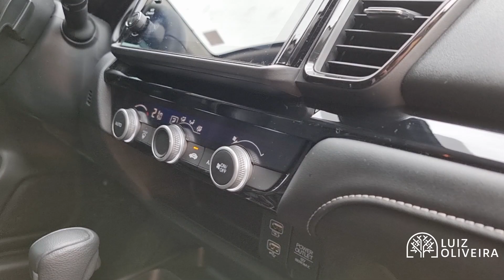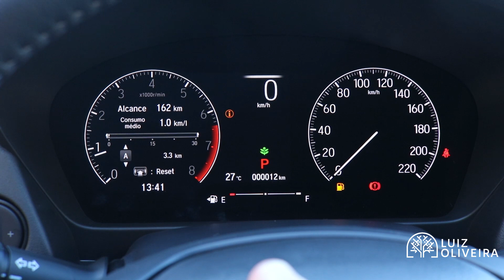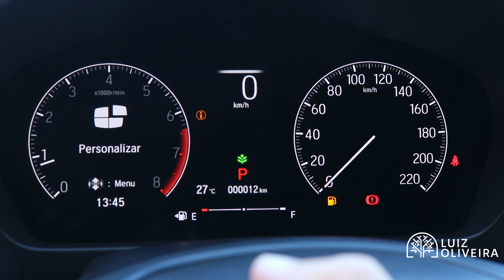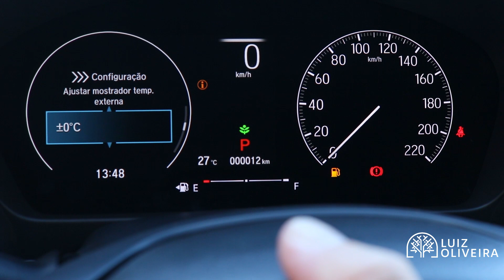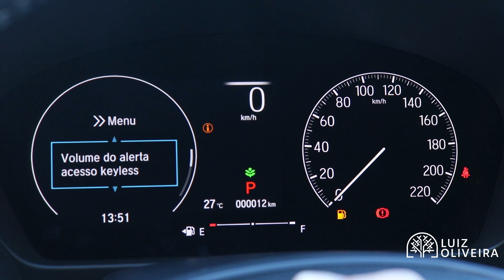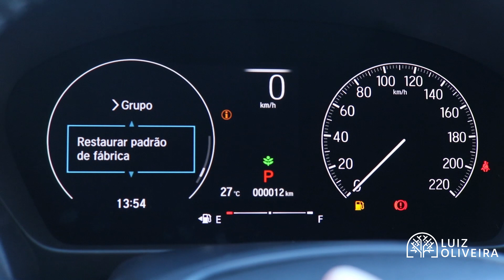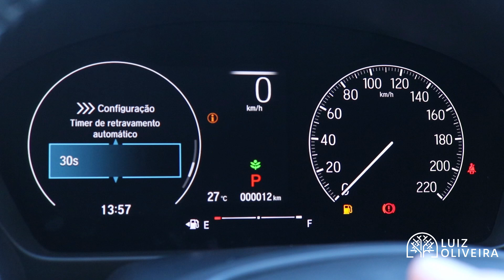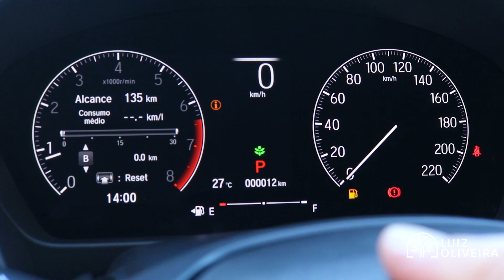Painel | Computador de bordo | HONDA CITY HATCHBACK 1.5 TOURING AUT 2023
Hoje vou te mostrar o Painel de instrumentos com computador de bordo com multifunções da HONDA CITY HATCHBACK 1.5 TOURING AUT 2023 pois é muita tecnologia e conforto. Ficou Curioso? Então Vamos Lá!!!

QUER SE CONECTAR COMIGO?  😎

MAIS DETALHES  | OPCIONAIS:
☑️ Transmissão automática do tipo CVT com Paddle Shifts
☑️ Rodas Liga leve - aro 16''
☑️ Estrutura de deformação progressiva ACE
☑️ Alarme de segurança com imobilizador ECU
☑️ Freios com sistemas ABS e EBD
☑️ EBA (Emergency Brake Assist)
☑️ Sistema VSA (Vehicle Stability Assist
☑️ Sistema HSA (Hill Start Assist
☑️ ESS (Emergency Stop Signal
☑️ Airbags frontais, laterais e de cortina (6 airbags)
☑️ Sistema ISOFIX de fixação para cadeirinhas infantis
☑️ Câmera de ré multivisão com linhas dinâmicas (três vistas)
☑️ Alerta de pressão dos pneus
☑️ Sistema Honda LaneWatch
☑️ Limpador de para-brisa com função intermitente com ajuste de velocidade
☑️ Rebatimento elétrico, com rebatimento automático
☑️ Conjunto óptico com DRL em LED (Luzes de Rodagem Diurna)
☑️ Faróis com acendimento automático (sensor crepuscular) Full LED
☑️ Faróis de neblina em LED
☑️ Sensores de estacionamento com aviso sonoro Dianteiros e Traseiros
☑️ travamento automático de velocidade
☑️ Vidros elétricos com a função de subida automática dos vidros
☑️ Piloto automático (Cruise Control) Adaptativo
☑️ Alavanca de seta com One-Touch (pisca três vezes com um toque)
☑️ Coluna de direção com ajuste de altura e profundidade
☑️ Banco traseiro com apoio de braço central e porta-copos
☑️ Desligamento automático dos fárois após 15 segundos
☑️ Ar-condicionado Digital Automático
☑️ Botão de partida do motor (START/STOP)
☑️ Banco traseiro Bipartido (60/40) Com exclusiva tecnologia Magic Seat
☑️ Revestimento dos bancos de couro na cor Preta
☑️ Interface para smartphones Apple CarPlay e Android Auto
☑️ Multimídia 8” touchscreen com interface sem fio
☑️ Controle de áudio no volante
☑️ Painel digital TFT 7" de alta resolução (Thin-Film Transistor)
☑️ Chave com função Smart Entry de destravamento
☑️ Auto High Beam (AHB)
☑️ ACC (Adaptive Cruise Control)
☑️ CMBS (Collision Mitigation Braking System)
☑️ LKAS (Lane Keeping Assist System)
☑️ RDM (Road Departure Mitigation System)